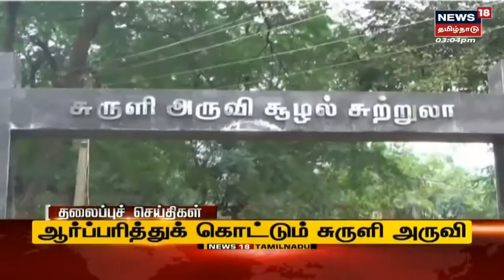Tamil Headlines | இன்றைய தலைப்புச் செய்திகள் | News18 Tamil Nadu Headlines | THU Oct 13 2022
செய்திகளை துல்லியமாகவும் துரிதமாகவும் வழங்கும் தமிழகத்தின் முதன்மை செய்தி தொலைக்காட்சி உங்கள் நியூஸ் 18 தமிழ்நாடு நியூஸ்18தமிழ்நாடு news18tamilnadu TamilNews n18_Ad_Present